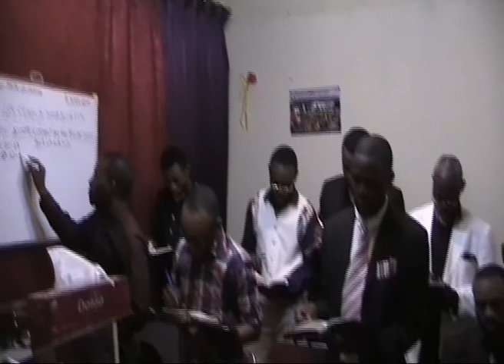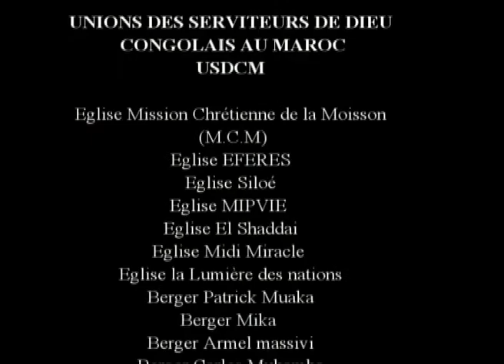CONVENTION au Maroc Avec le Berger Patrick